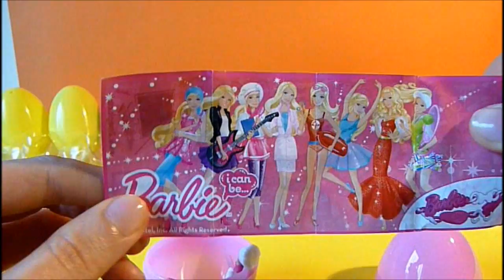Barbie Kinder Surprise Eggs Christmas Compilation unboxing chocolate toys for kids HD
WOW WOW WOW! New Surprise Kinder eggs unboxing with your favorite Peppa Pig, Barbie, Hello Kitty, and Disney!

★★ Wecome to Funny Toys Channe!. ★★
Here you can find the best unboxing, unwrapping, opening and reviews. Check it out!

We have created special playlists that include most of your favorite toys and characters!

And don’t forget to watch our special kinder surprise eggs unboxing!
★30 Play Doh Surprise Eggs unboxing Maxi Hello Kitty egg, Mickey Mouse Peppa Pig Disney Cars
★100 Kinder Surprise Eggs Unboxing 1 Hour MAXI COMPILATION Giant Peppa Pig Hello Kitty Cars HD
★50 Surprise Eggs unboxing 30 minutes! Maxi Cars 3 kinder Spiderman Peppa Pig Spongebob Mickey Mouse

peppa pig egg
peppa pig huevo
pepa pig huevo sorpresa
dora the explorer surprise egg
play doh surprise egg
play do surprise egg